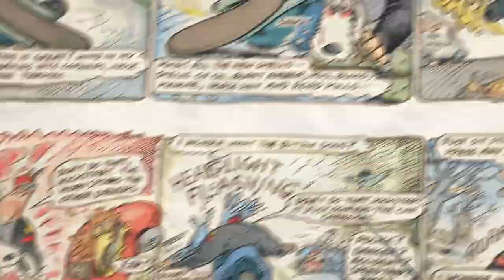Ogri Strip 424/29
Ogri the biker superhero was created and drawn by Paul Sample between 1967 and 2013.
This strip originally published in Back Street Heroes magazine in 2011. For news of Ogri's continuing afterlife please
© Paul Sample/Laughing Gnome Ltd 2020.
If you nick any element of this film, please be aware that Malcolm will come round and 'help' you with some valve grinding. And no, that's not a euphemism. Be afraid.